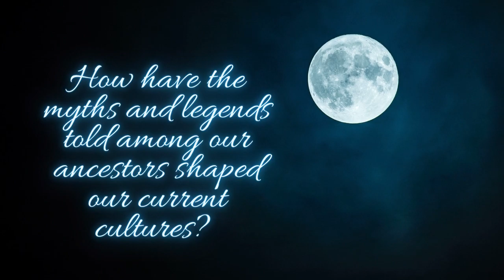Bump in the Night trailer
Good Evening, Darklings. Coming from the depths of the Dark Waters discord server, Bump in the Night brings you to the threshold of Paganism, Psychology, and Parapsychology.

I'm your host, Ark, and we'll discuss questions such as what is Shadow work and how will it help me in my practice? What role has psychology played in the history of the Occult and Spirituality? How have the myths and legends told among our ancestors shaped our current cultures?